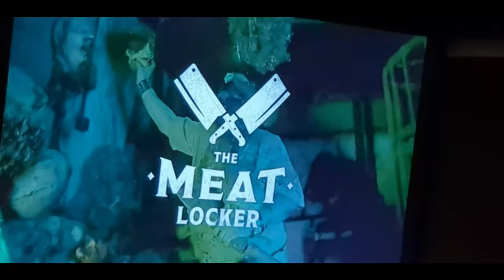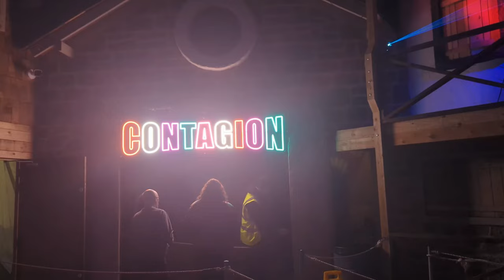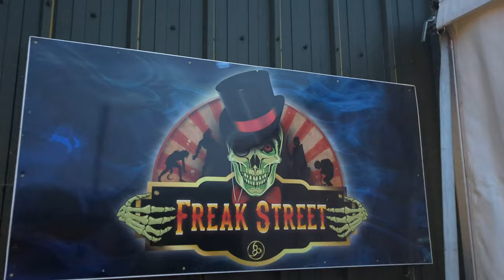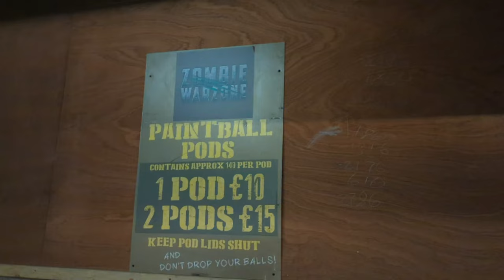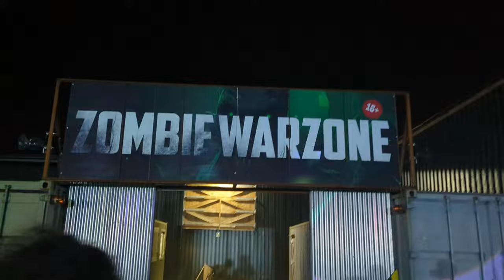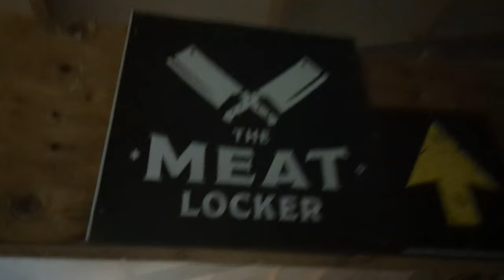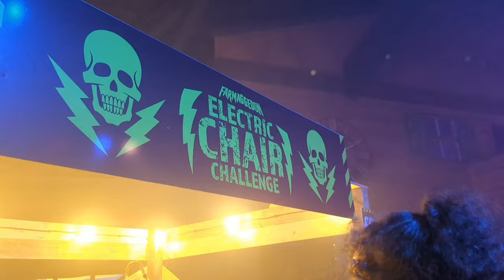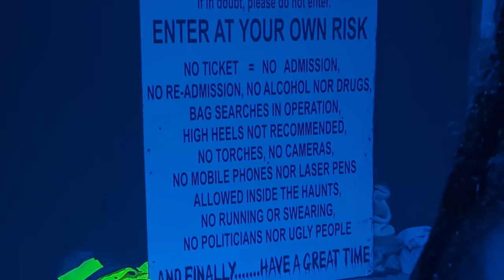FARMAGGEDON 2023 | LIVERPOOL ORMSKIRK | VLOG | AXL AND SEAN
VOTED ONE OF THE TOP 25 HAUNTS IN THE WORLD!

Farmaggedon  is a world-renowned, award-winning scare attraction located near Ormskirk. Nestled amidst the serene countryside, this thrilling Halloween experience has been sending shivers down visitors' spines since its inception.

The brainchild of Mark Edwards, Farmaggedon opened its doors over a decade ago with the intention of taking fear to a whole new level. What began as a single scare house has evolved into a multi-dimensional scare fest that consistently raises the bar for scare attractions around the globe.​​​​​​​
Over the years, Farmaggedon has garnered numerous  accolades and awards , solidifying its reputation as one of the best scare attractions in the world. People from all corners of the globe flock to Farmaggedon each Halloween season, eager to test their courage and experience the adrenaline-pumping terror that only we can deliver.

☞ Chapters:
0:00 - Intro
01:54 - Entering Farmaggedon
02:25 - Contagion
04:19 - Maze of Death
06:56 - Roaming Characters
09:43 - Zombie Warzone (new for 2023)
14:41 - Sidekick Mega motion
15:43 - The Meat Locker
18:40 - Electric Chair Challenge
20:27 - Beast of Terror
24:39 - Final Thoughts